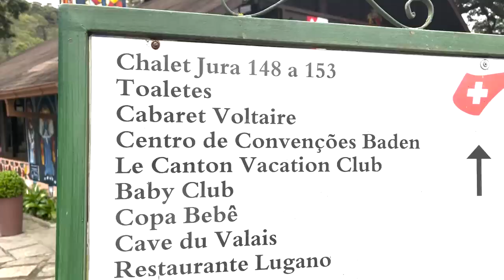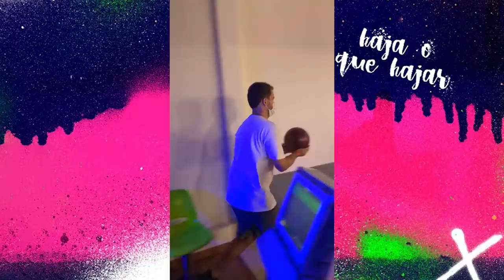PRIMEIRO VLOG DO CANAL!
Novidade no canal, pessoal. A família viajou e eu resolvi fazer um vlog pela primeira vez. Filmei as confusões dessa turminha da pesada. E aí, gostaram? Mandem mais sugestões de vlogs nos comentários!

Realização: PLAY9